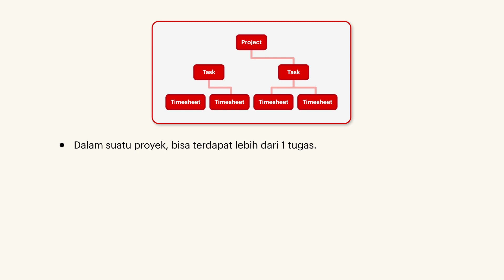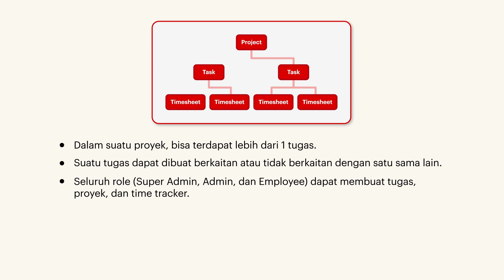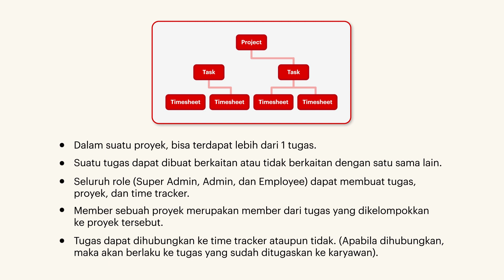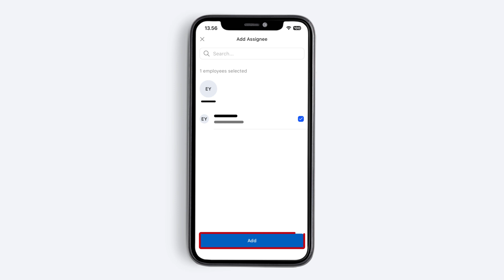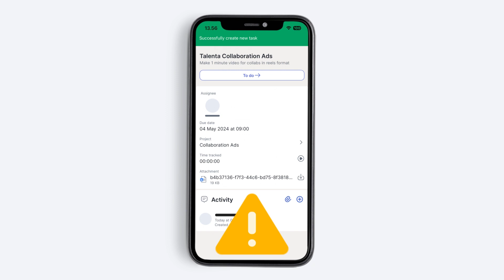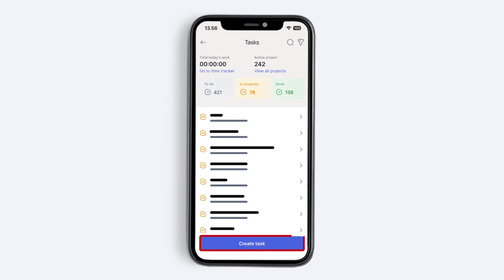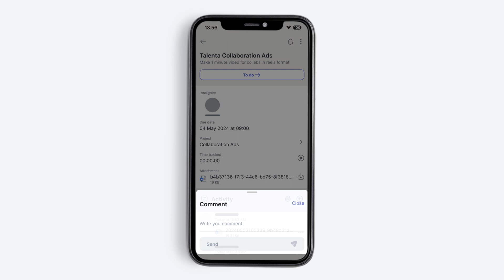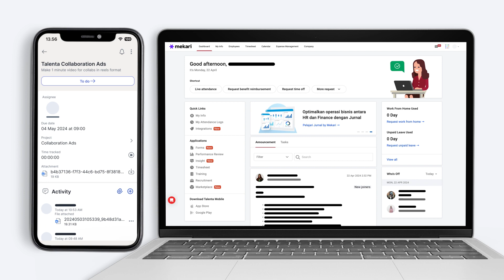Tutorial - Task on Talenta Mobile App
Seluruh role (Super Admin, Admin, dan Employee) pada Talenta dapat menggunakan fitur Task management untuk mengelola tugas dan proyek. Anda dapat menugaskan suatu pekerjaan atau proyek kepada karyawan individual maupun grup tertentu hanya melalui smartphone Anda. Pelajari selengkapnya melalui video berikut.

Untuk keterangan lebih lanjut, hubungi kami di:
1500 069